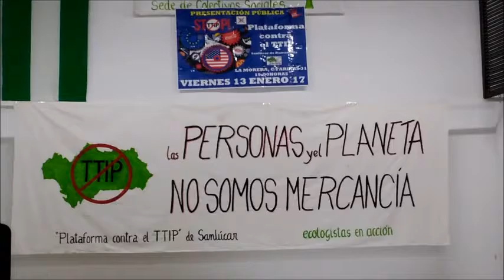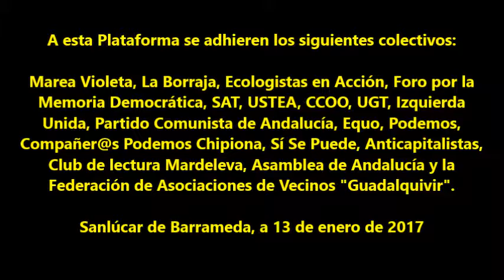Presentación de la Plataforma contra el TTIP/CETA/TISA de Sanlúcar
Presentación de la Plataforma contra el TTIP, CETA y TISA de Sanlúcar de Barrameda

Hemos acordado constituimos como “ Plataforma contra el TTIP, CETA y TISA de Sanlúcar “ para informar y denunciar públicamente las graves amenazas contra las personas y el medio ambiente que suponen los tratados internacionales de comercio que la Unión Europea está negociando, prácticamente en secreto, con otros países: Tratado Comercial entre Estados Unidos y la Unión Europea, conocido como TTIP, Tratado entre Canadá y la Unión Europea (CETA) y el acuerdo sobre comercio y servicios (TISA) negociado entre Estados Unidos, la Unión Europea y otros 20 países.
Los colectivos integrados en esta Plataforma señalamos los peligros de que estas negociaciones, abordadas con el más absoluto secretismo, fructifiquen, dado que, a nuestro juicio, con la falsa promesa de crear riqueza y puestos de trabajo, suponen una amenaza a los derechos humanos, al medio ambiente y a la democracia ya que, a través de nuevos tribunales privados internacionales se pretende someter la soberanía de los gobiernos y parlamentos al poder de las multinacionales.